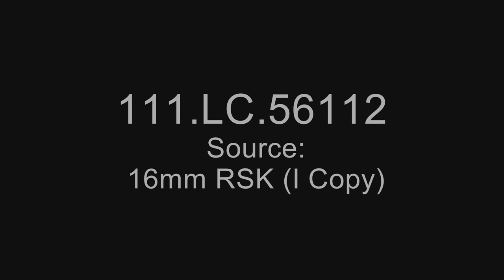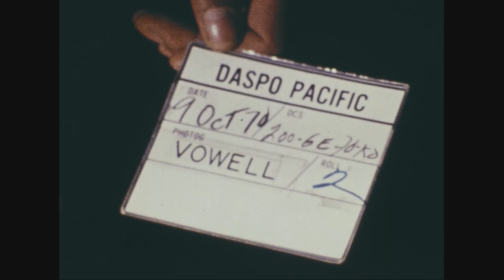1970 - Lighting of the Korean DMZ........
Video courtesy of NARA (National Archives). Do not know much about this, but apparently it was the first time of attempting to put lights up on the South Barrier fence. There is no sound.